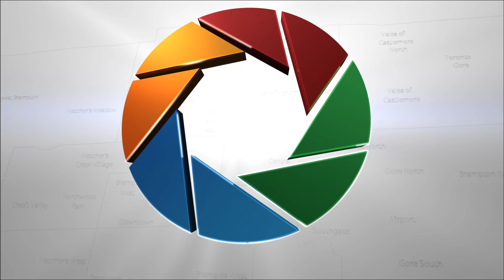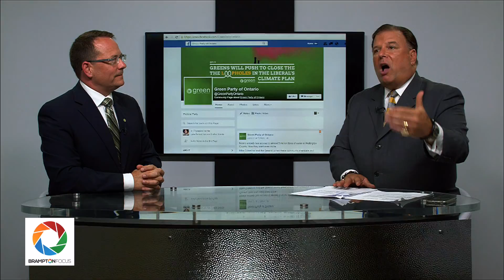Brampton Focus - Mike Schreiner - Green Party of Ontario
Without a seat in the Ontario Legislature, not many people know Mike Schreiner, the leader of the Green Party of Ontario. In this Brampton Focus interview, host Michael A. Charbon explores the policies of a political movement that is increasingly relevant and gaining momentum.